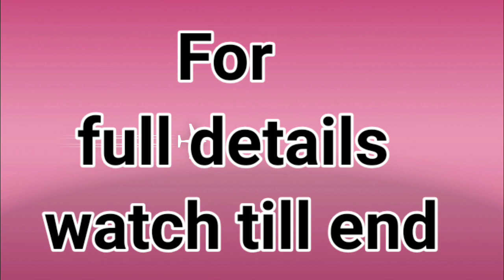Duplex house for Sale at Hyderabad DefenceColony | Sainikpuri | PremiumDuplex 2500sft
The duplex flat available at defence colony near to sainikpuri hyderabad
Very premium location.
2500 SFT
The building consists of only 4 flats.
Undivided share of 116 sy yards
Price. 1.20cr negotiable

Interested people please post comments. ..
property ID.#181

Interested people WhatsApp me to 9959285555.